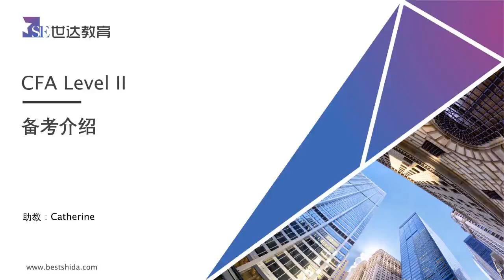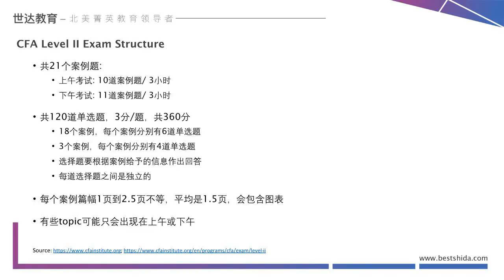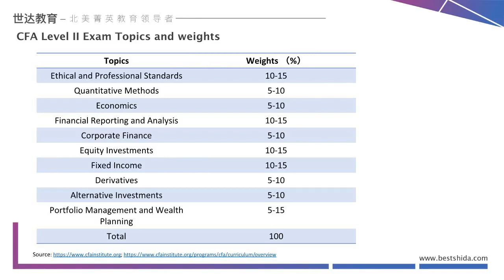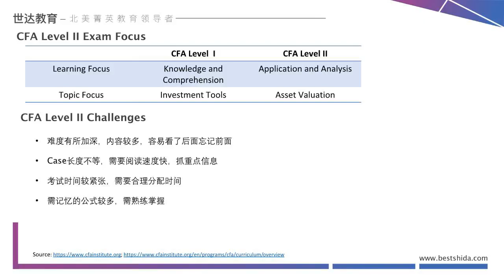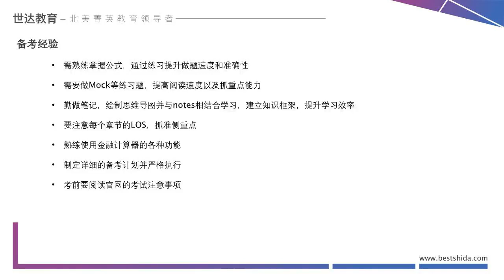CFA二级备考指南 | 一次性通过CFA全部考试的学神小姐姐带你过二级！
本次视频的分享人是世达私教老师Catherine，这位学神小姐姐一口拿下了CFA一、二、三级，FRM第一部分、第二部分，5个金融界重量级考试哦！快来看看她对于CFA二级备考有哪些建议吧~

如果觉得本期视频对你有帮助，欢迎评论+点赞+关注！你的支持对于我们来说十分重要！

【关于我们】世达教育是北美著名教育品牌，专注财经教育与研究生相关服务。世达为您提供CFA/FRM/CSC/GMAT/GRE考试培训、同时提供VIP私人订制/半自助化研究生申请服务。